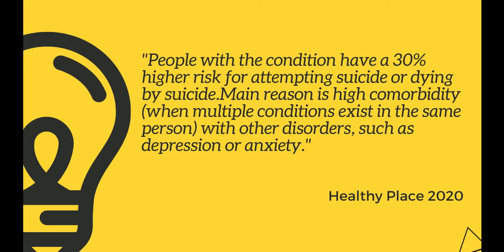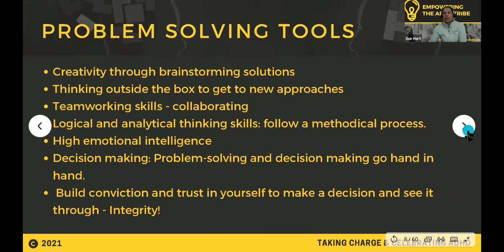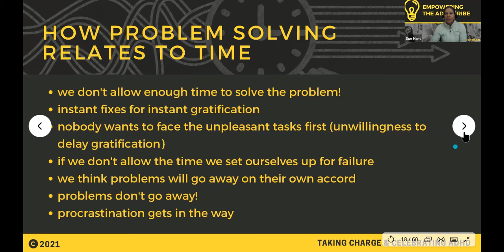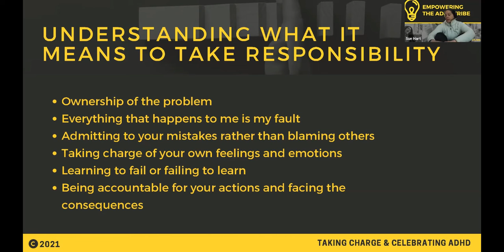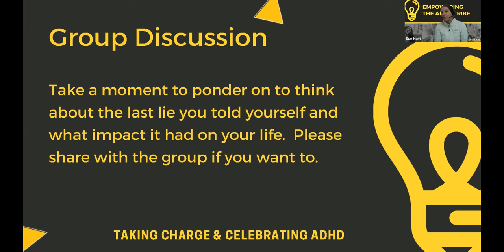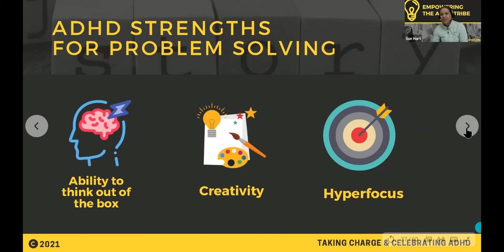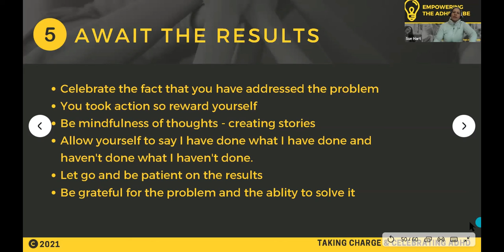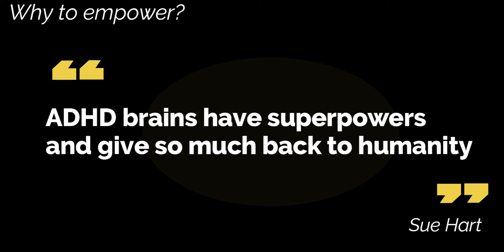Module 8 Problem Solving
Life is a series of problems and unless we get present to the fact that the way we approach the problem could be the problem rather than the problem itself then it can be an endless struggle.   This module looks at how we can harness our ADHD superpowers such as brainstorming and creativity to solve problems and rewrite them as opportunities.  For more information about the Celebrating ADHD course, go